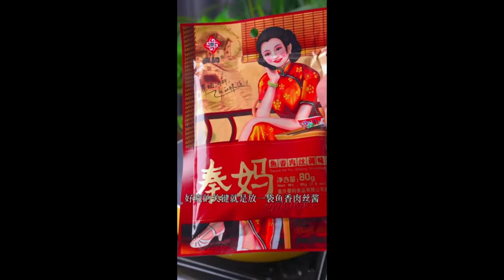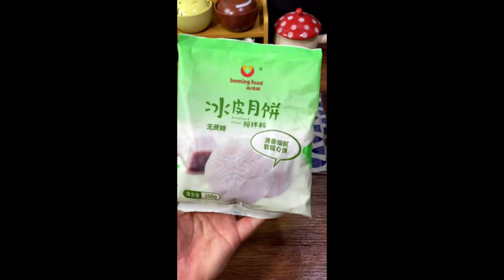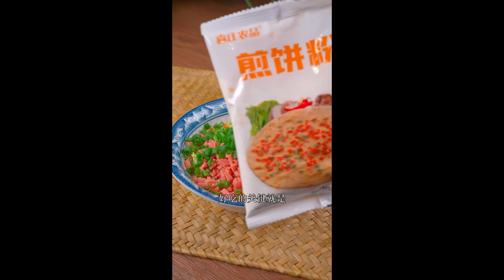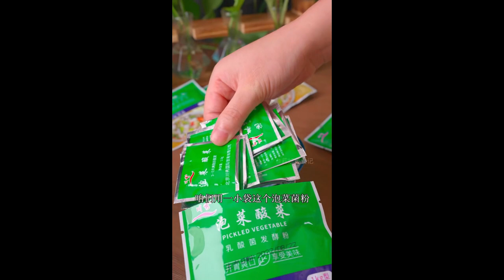You can make delicious salt and pepper corn without frying food 12